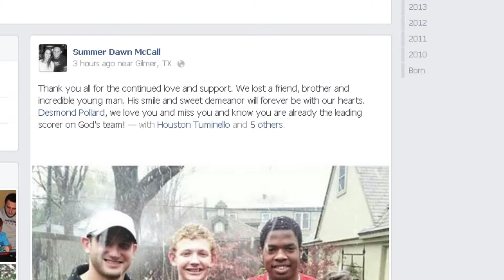3 5 GILMER PLAYER DIES VOSOT